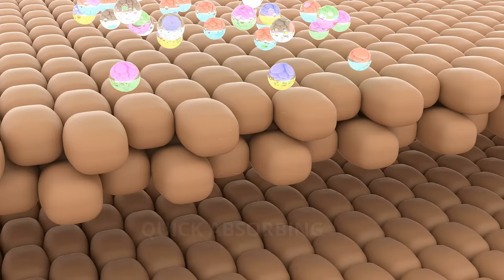APPLE & BEARS - Pomegranate & Aloe Vera Body Lotion.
This luxurious body lotion, made with natural ingredients and infused with natural oils and aloe vera, is the perfect choice for nourishing and protecting your skin. It won't irritate or dry out your skin, but instead soothes and protects it. It's also enriched with natural fragrance for a pleasant scent, as well as natural skin firming ingredients to help tone and firm your skin. After use, your skin will be left feeling soft, smooth, and revitalized.